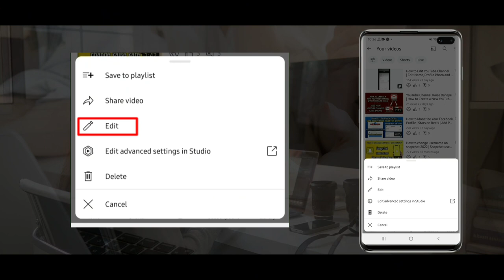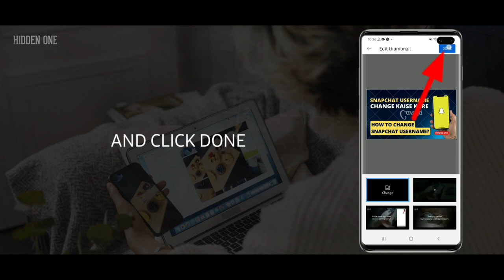Mobile se thumbnail kaise badle | How to Change Thumbnail on YouTube Videos from mobile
Thumbnail Kaise Badle | How to Change Thumbnail on YouTube Videos from mobile

In this video, we'll tell you that how can you change your youtube video thumbnail.

Change youtube thumbnail
How to change thumbnail on youtube video
How to change youtube video thumbnail
Thumbnail kaise change kare
youtube video ka thumbnail kaise change karen
youtube thumbnail tutorial
How to change youtube thumbnail 2023
Youtube thumbnail 2023